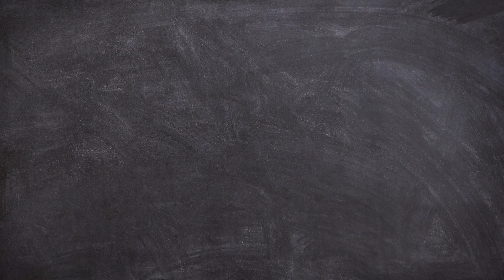Drawing House form Shapes, easy acrylic painting for kids | Art and Learn